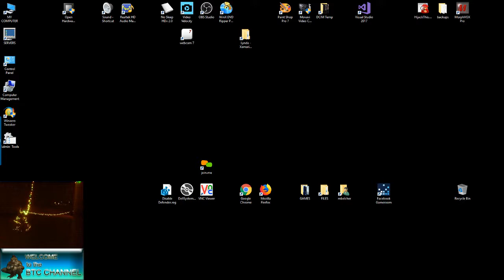FALLOUT 4: General Atomics